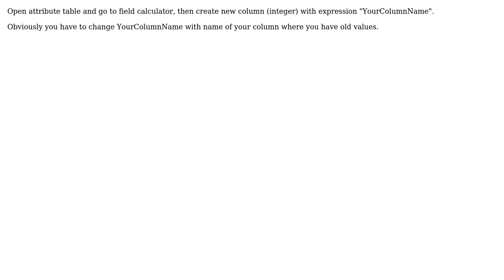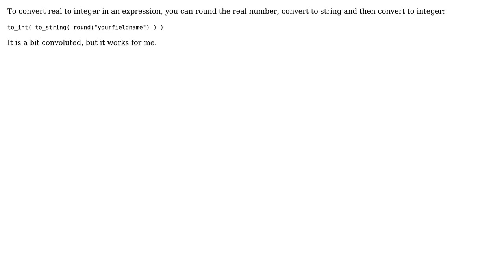GIS: Converting real number fields to a simple integer field (2 Solutions!!)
GIS: Converting real number fields to a simple integer field

With thanks & praise to God, and with thanks to the many people who have made this project possible! | Content (except music & images) licensed under CC BY-SA | Music | Images & others | With thanks to user Rene Becker user Mark Ireland user David Heslop user ami and the Stack Exchange Network Trademarks are property of their respective owners. You are responsible for your own actions.